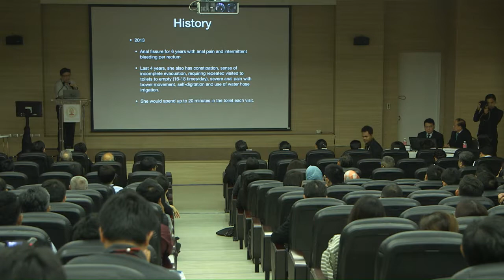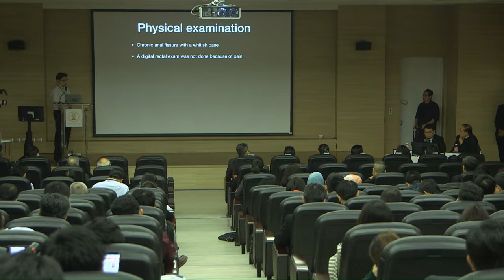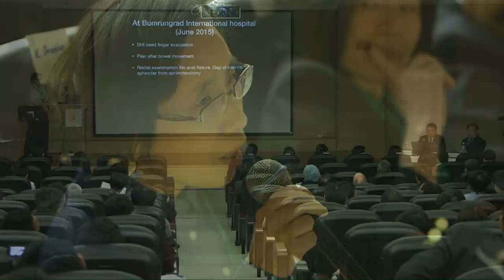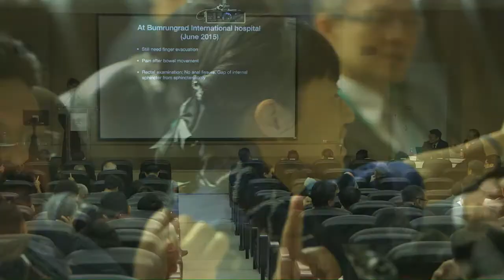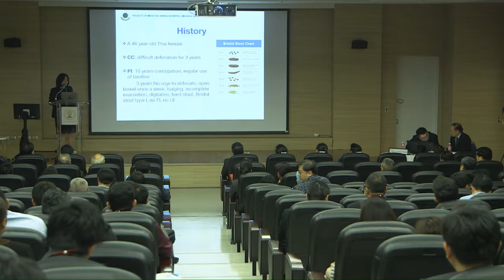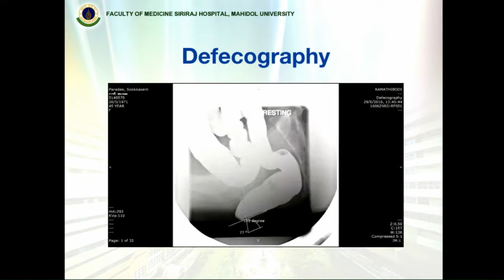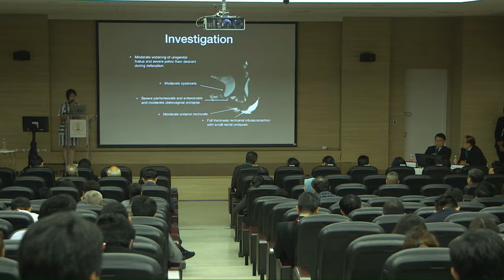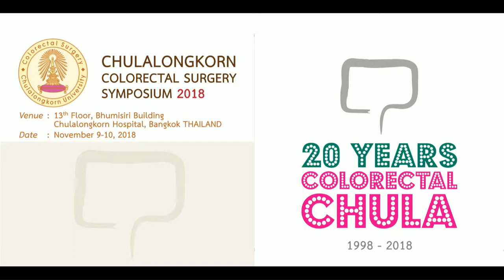Anorectal Surgery II : Pelvic Floor Disorders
CHULALONGKORN COLORECTAL SURGERY SYMPOSIUM 2018
Anorectal Surgery II
Pelvic Floor Disorders
Moderator : Arun Rojanasakul, Francis Seow-Choen
Case Discussion in Pelvic Floor Disorders (Rectocele, Rectal Prolapse, Anismus, SRUS)
Speakers : Jirawat Pattana-arun
           Shuqing Ding
           Siriluck Prapasrivorakul
           Parvez Sheikh
           April Camilla Roslani
           Kasaya Tantiphlachiva